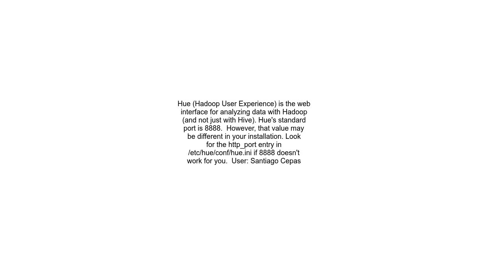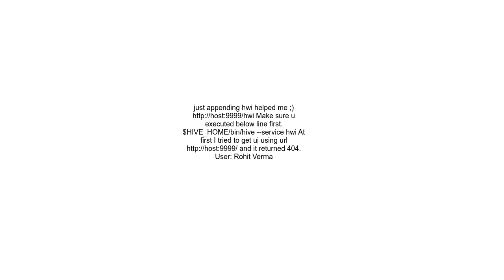How to get the URL for Hive Web Interface